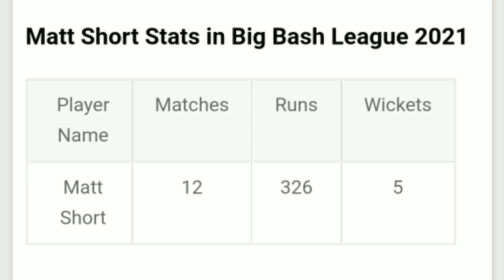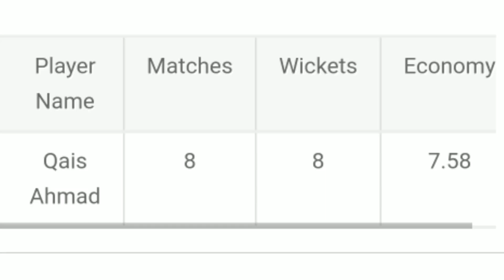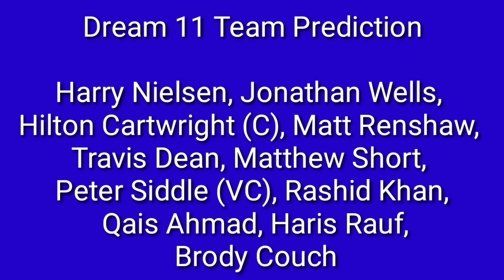BBL Match 49 | STR vs STA | Playing 11, Dream 11 Prediction, Strikers vs Stars, Fantasy Tips